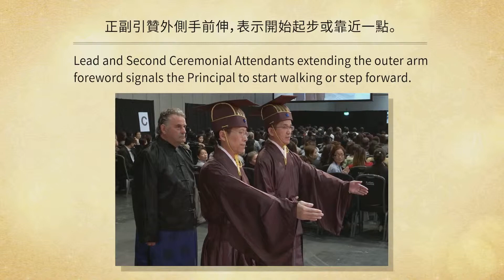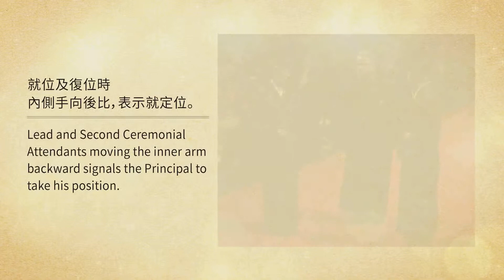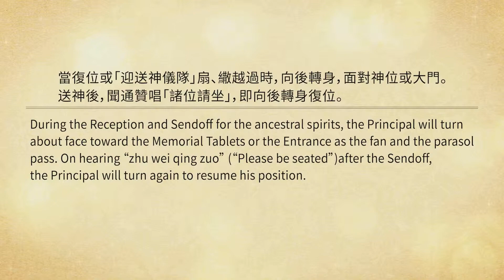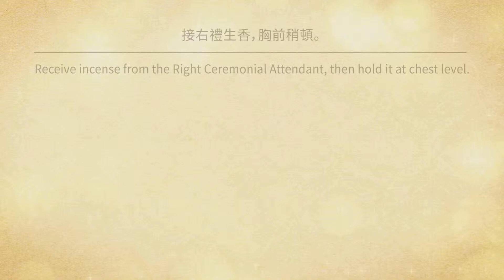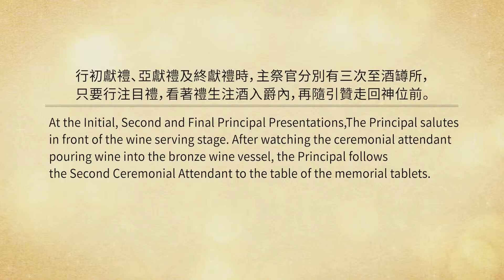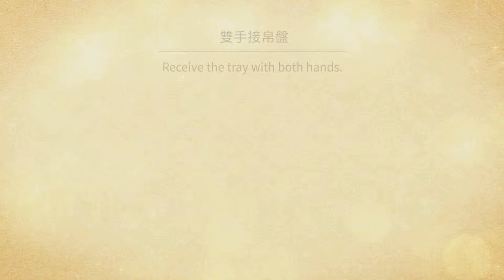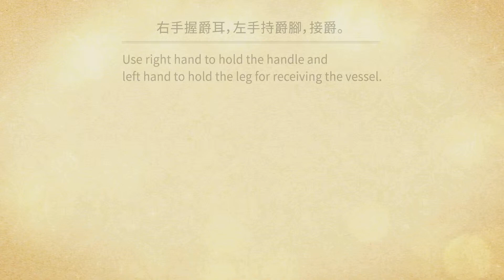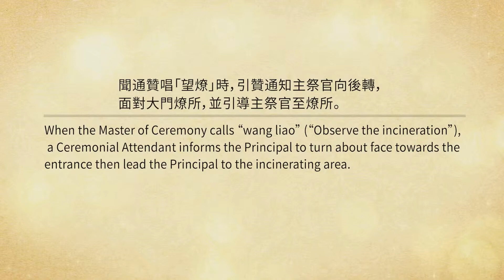主祭官禮儀講解